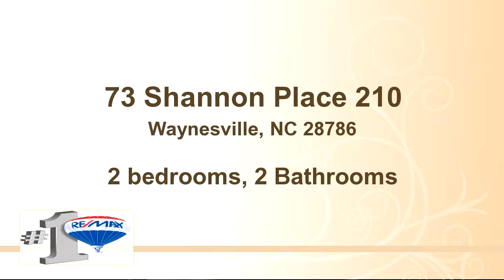73 Shannon Place 210, Waynesville, NC 28786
Wonderful like new 2BR/2BA condo conveniently located near medical, shopping, Lake Junaluska, and major highway. Open and bright floor plan with front porch and covered back balcony. Features one level living, spacious rooms, pass through kitchen to dining area, large great room, spacious bedrooms, and mountain views. Affordably priced and ready for occupancy.

Bedrooms: 2
Bathrooms: 2 Bathrooms
Square Feet: 1210
Price: $127,000

06/18/2016 07:30:01 pm

Last modified: